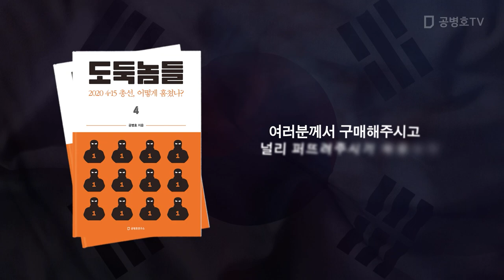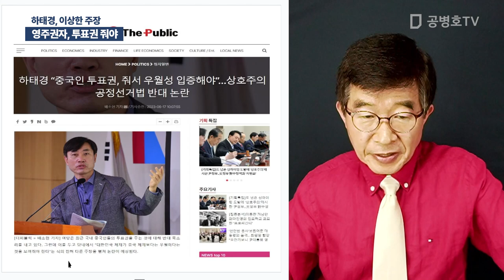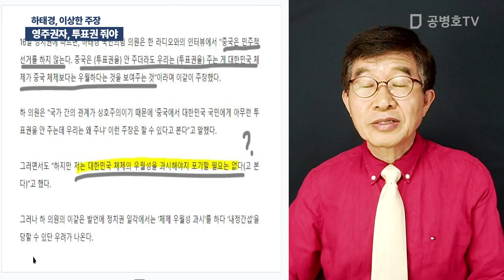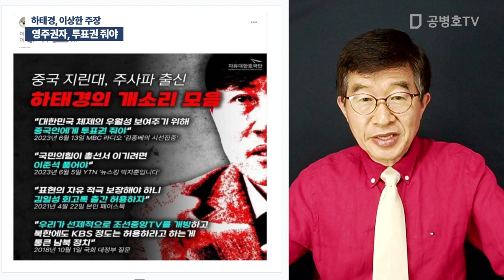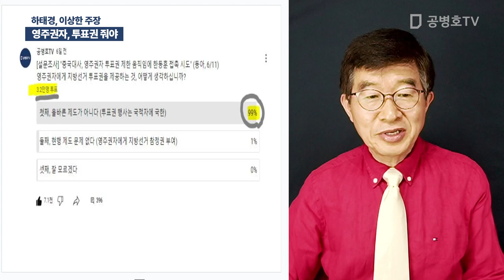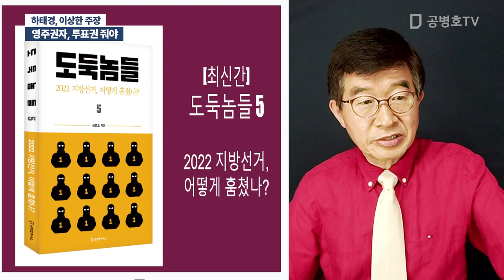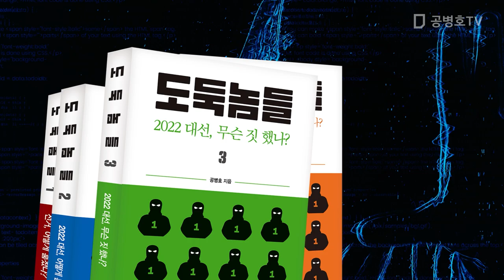영주권자, 투표권 줘야 / 하태경, 이상한 주장 [공병호TV]